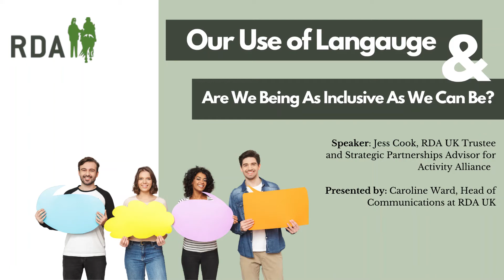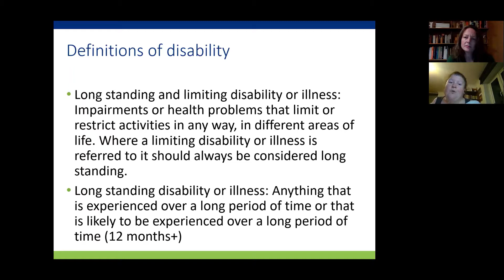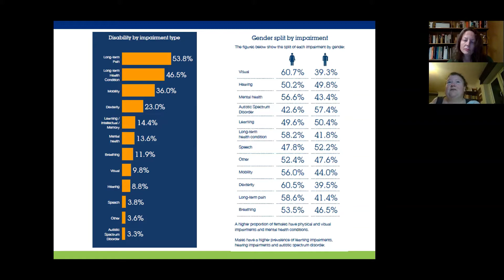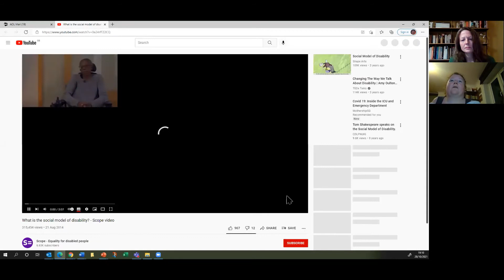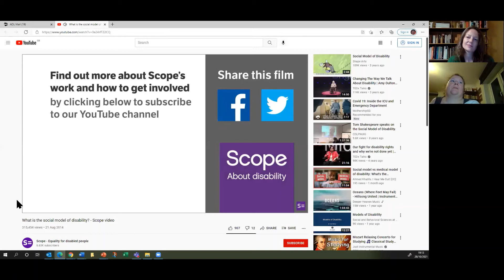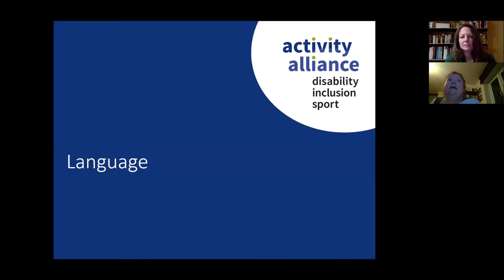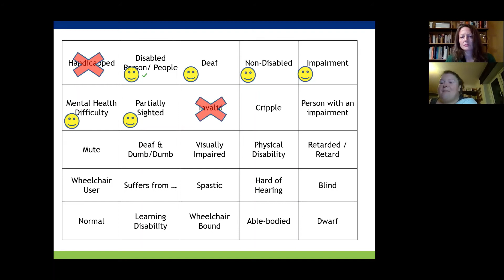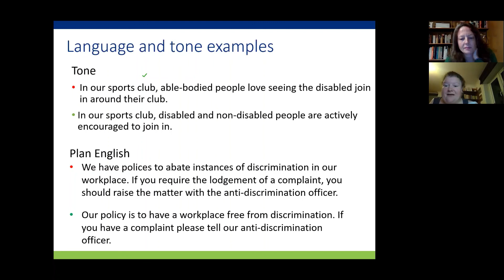Use of Language & Are we Being as Inclusive as we Can?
As part of our weekly webinar series, this week's webinar is on our use of language and whether we are being as inclusive as we can be in our use of it. This is a highly important issue and this webinar touches the surface of a very detailed topic.
As stated in the video, any questions please send them to Caroline.

And if you would like to learn more about the 10 principles, please